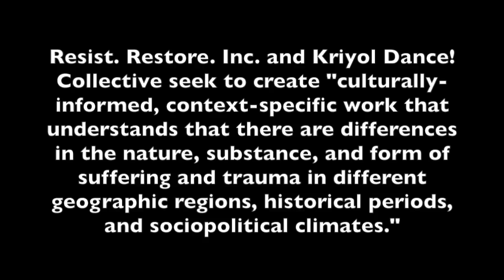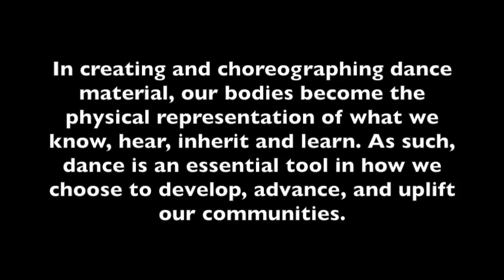Kriyol Dance! Collective + Haiti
To facilitate cultural exchange Societe St. Michel Archange has partnered with Kriyol Dance! Collective to help in created engagement art tied to increasing advocacy around the reality of life in Vodou, Haiti, and community. Kriyol Dance! Collective uses the language and philosophy of Vodou as taught by the history of Societe St. Michel to discuss trauma and steps to recovery from it. In essence, both Societe St. Michel and Kriyol Dance! center spiritual dance, music, and teaching as prime documents of trauma and historically archives survival strategies.